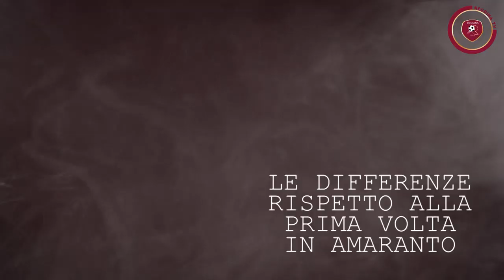Dieci domande con...Francesco De Rose